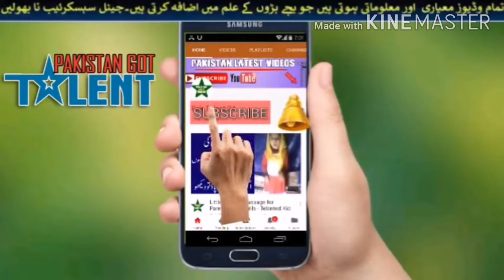Ala talent in pakistan.pakistan me asa talantid bacha apne nhi dakha ho.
alah talant in pakistan.pakistan ma asa talant ajsa pahla apna nhi dakha hoga.

Very good talent in pakistan .You would not have seen such talent in Pakistan before today, the whole world was shocked.